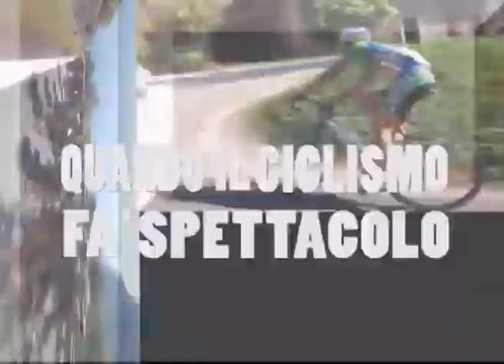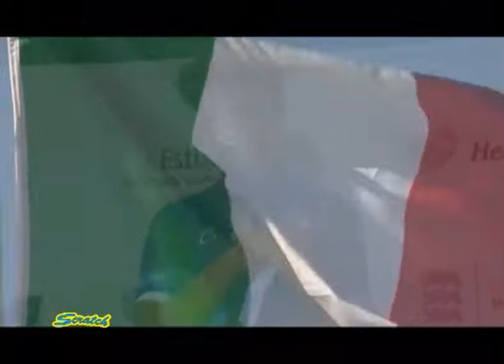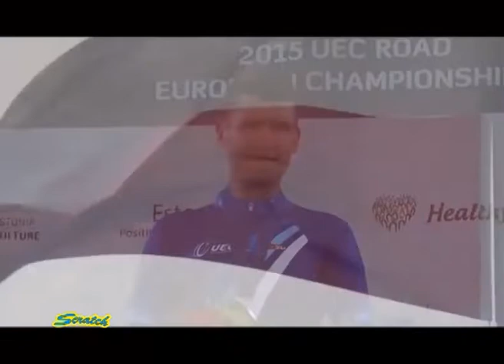puntata di SCRATCH del 13 08 2015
Conduce Nicola Argesi  e Ilenia Lazzaro trasmissione settimanale di ciclismo  Scratch che và in onda su CANALE ITALIA 159 alle ore 20:00 e su Serenissima TV canale 15 - 283 alle ore 19:00 i servizi all'nterni di questa puntata: Campionati Europei Strada/Cronometro 2015 Estonia - Tartu  Dal 5 al 9 Agosto 2015
25° Memoria Morgan Capretta - 8° Trofeo Città di Garrufo (Te) - Abruzzo - 8^Medaglia D'oro Vincenzo Di Clemente Prova Di Campionato Regionale Elite E Under 23 -per rivedere la puntata